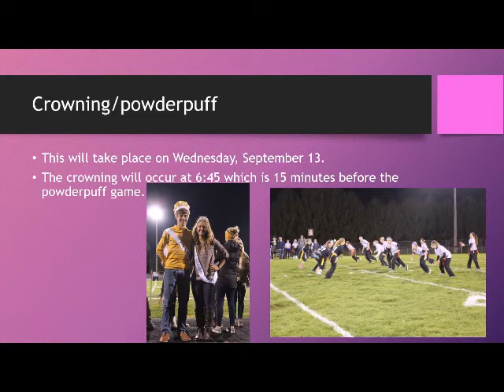Crown PowderPuff Westfall